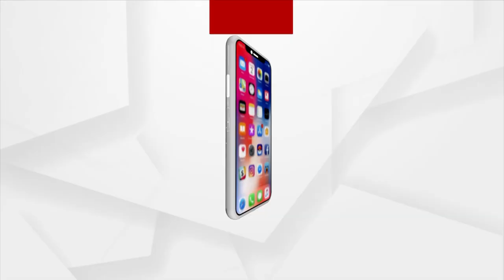Former President Ramnath Kovind Offers Prayer At Puri Jagannath Temple